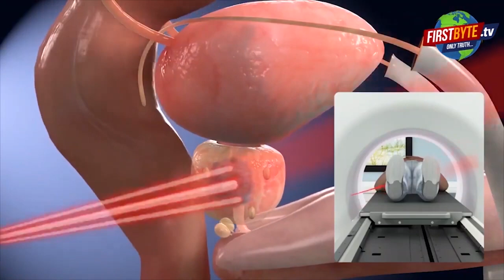मेरठ: रंग लगाने पर विवाद, चले लात घुसें, हुई पत्थरबाजी First byte.tv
इंचौली में रंग लगाने को लेकर विवाद

10–15 लोगों ने घर में घुसकर की मारपीट

पुरानी रंजिश के चलते हुआ विवाद

6 से ज्यादा लोग घायल, पुलिस के सामने भी हुई पत्थरबाजी

इंचोली थाना क्षेत्र स्थित ग्राम सिखेड़ा का मामला